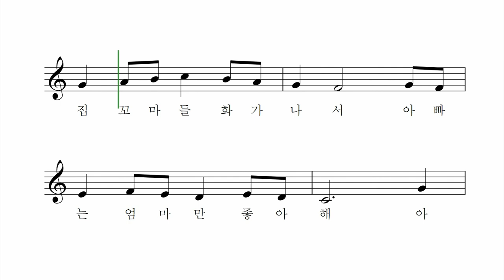아빠는 엄마를 좋아해 - 외국 곡 장예림 노래